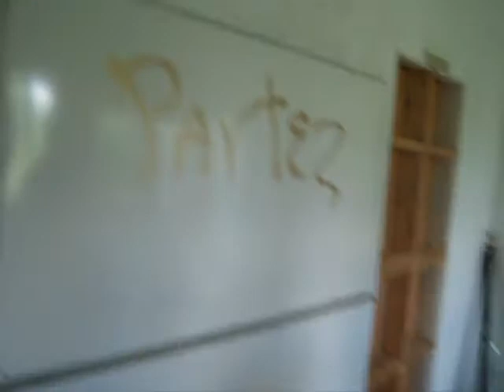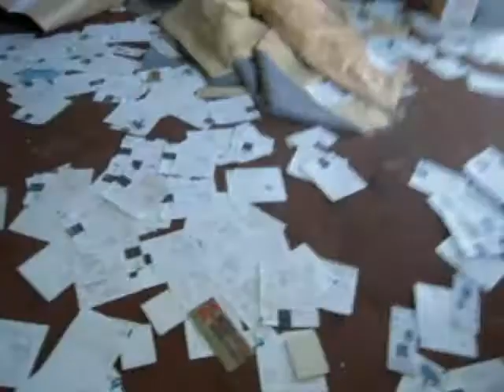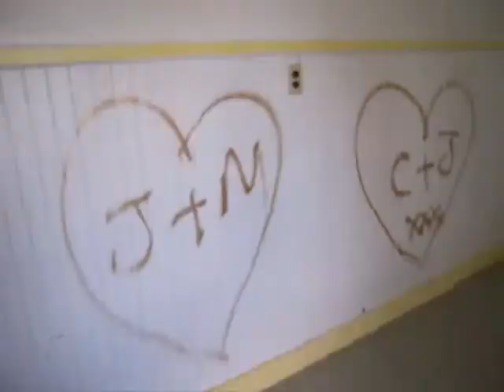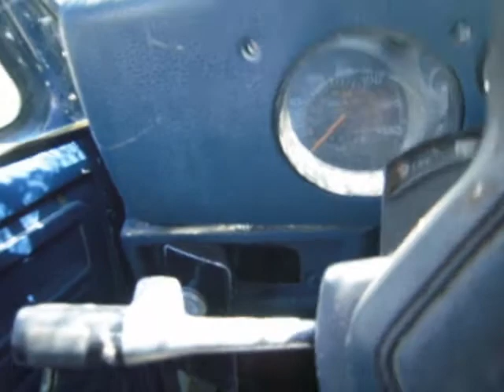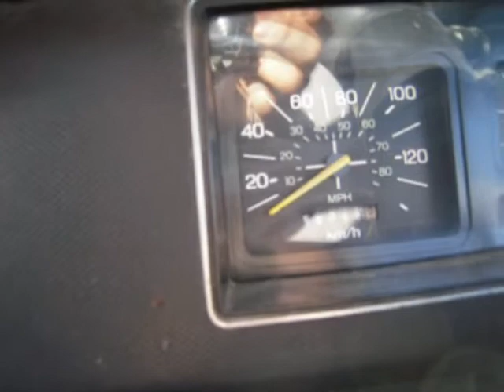Sanatorium juin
Visite de divers batiments fesant partie d'un ancien sanatorium abandonné, par une journée collante de crisse. Désolé pour la mauvaise qualité, la chaleur ne me fait pas, j'étais amorphe. Some buildings, part of an abandoned sanatorium. Sorry for the poor filming quality.